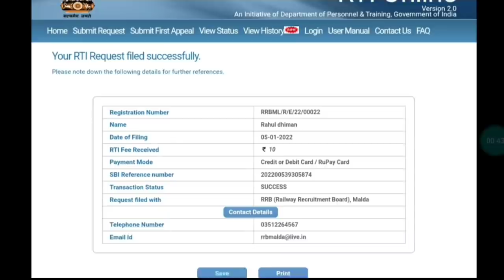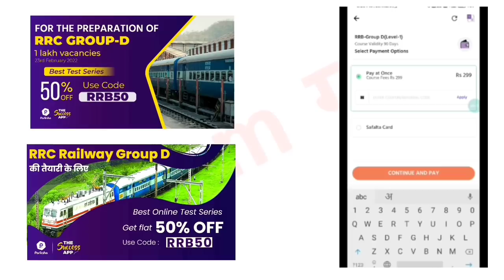Railway Group-D Exam Conducting Agency(ECA)/TCS या NSEIT/Group-D Exam Pattern & Level/Exam गुरु